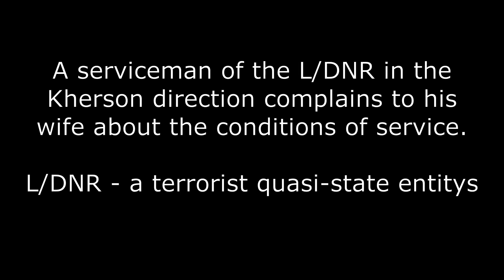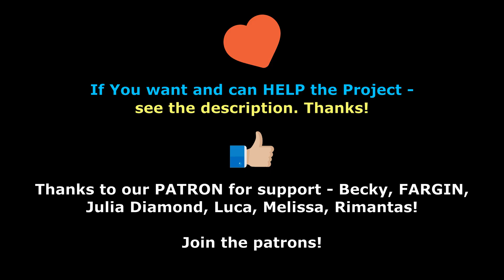Interception of Russian conversations Part 362 "I am on a psychiatric register!" War 2022